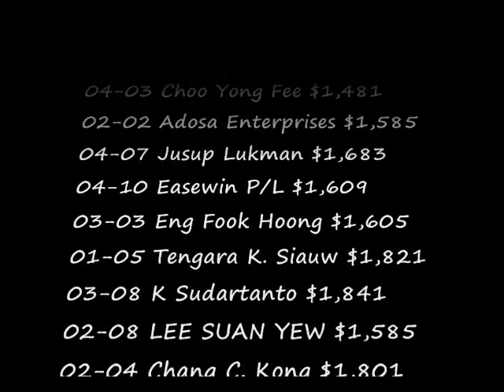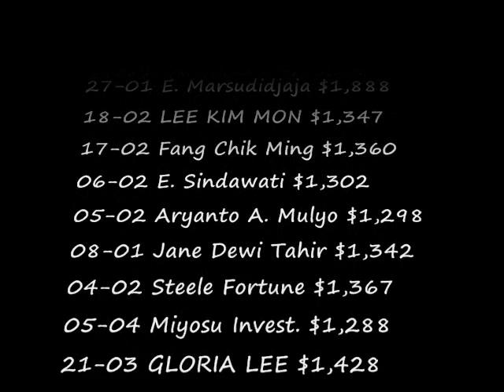Huge discount received by LKY and family: Nassim Jade, Scott 28. 新加坡 HPL 政治丑闻